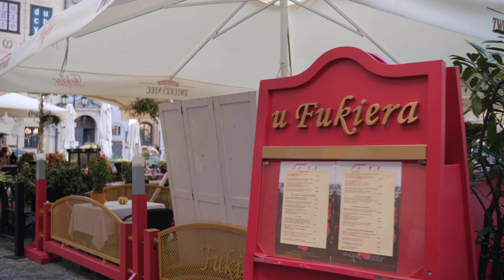Autumn Walk Warsaw ul.Freta Poland - October 2024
I show you people, architecture and culture in Poland🎥